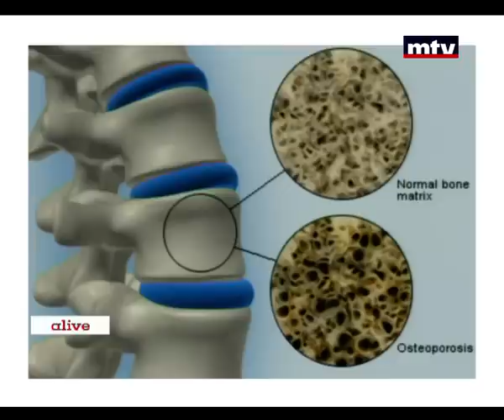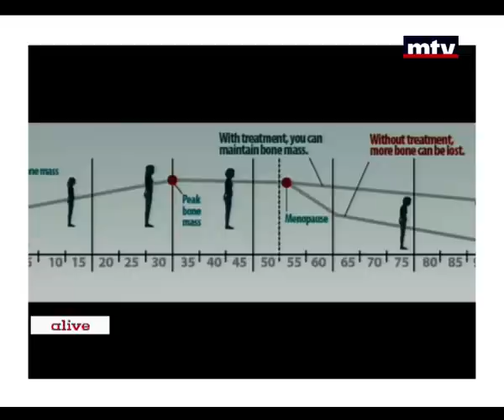Get Fit 11/05/2015